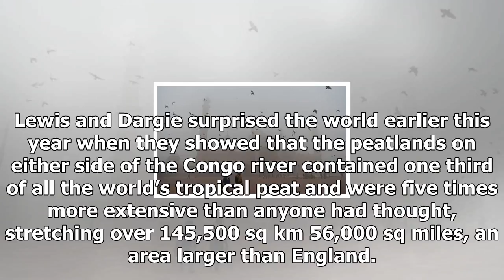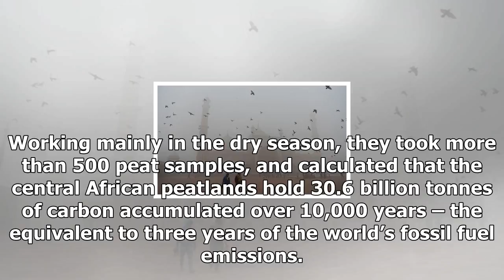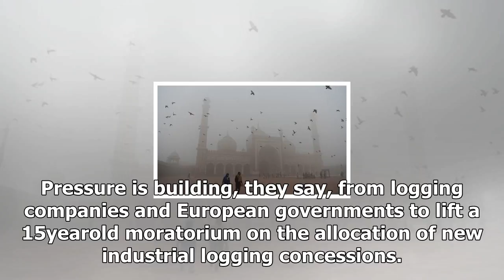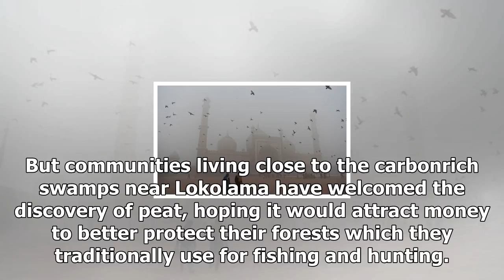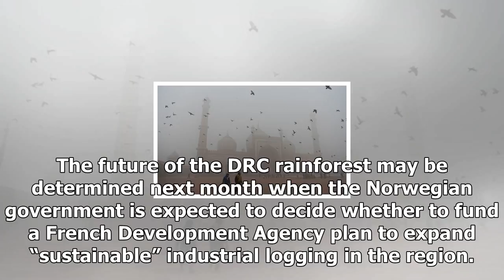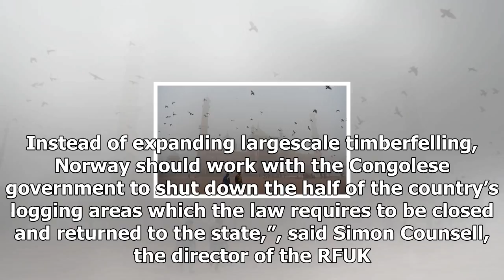Congo peaty swamp basin is the new front in the climate change fight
Stumbling on submerged roots, attacked by bees and wading waistdeep through leechinfested water, the three researchers and their Pygmy guides progress at just 100 metres an hour through the largest an...